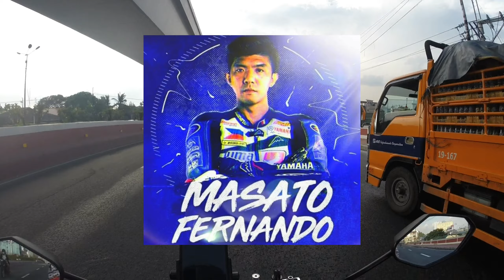MASATO FERNANDO MOTO SUPPLY GRAND OPENING